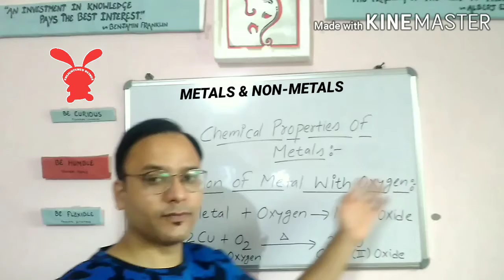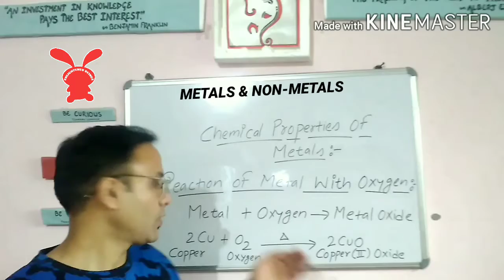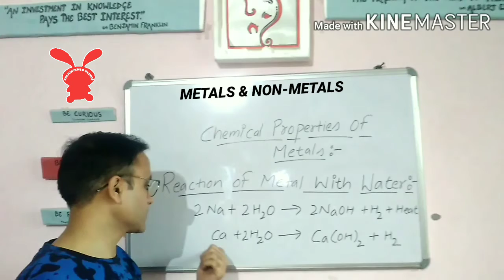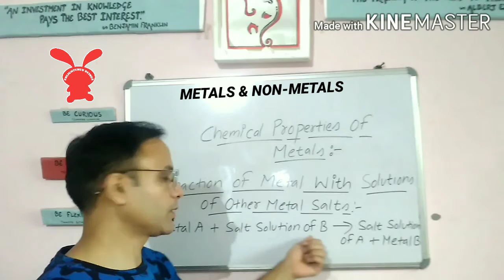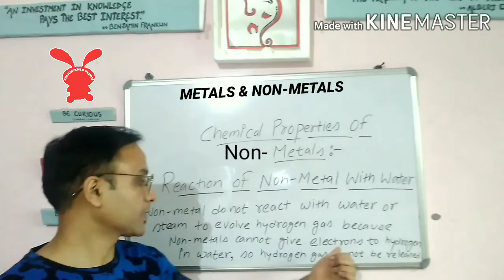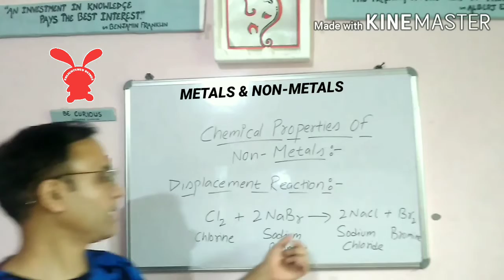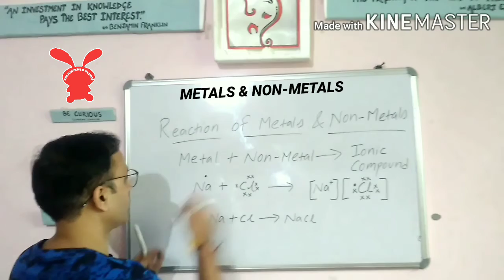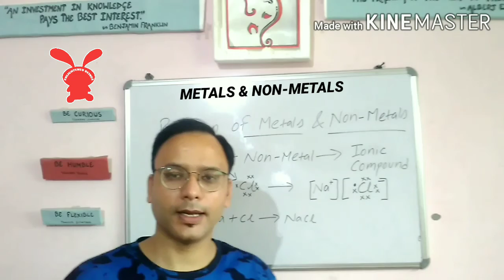Metals & Non Metals || NCERT Class 10 Science || Part-3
In this video we will discuss Part-3 of third chapter, of class 10th science which is titled "Metals & Non-Metals".In this particular part we will discuss the chemical properties of Metals and Non-Metals.

Non-Metals
Metals & Non-Metals